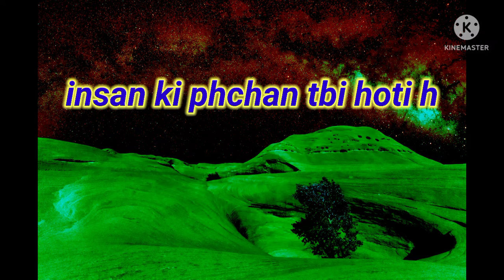good morning 💞💞💞☀️ video and sayari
good morning 💖💖🌅🌅 video and sayari ke sath
Mamta fanettya, mamtavinod,kuku kotwal,kuku meena,